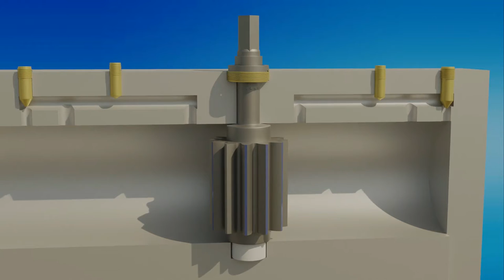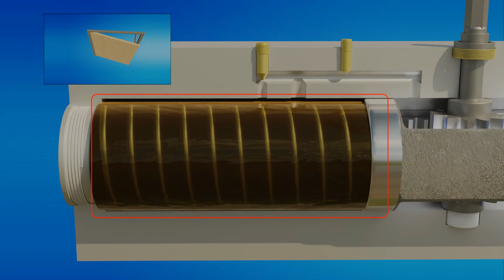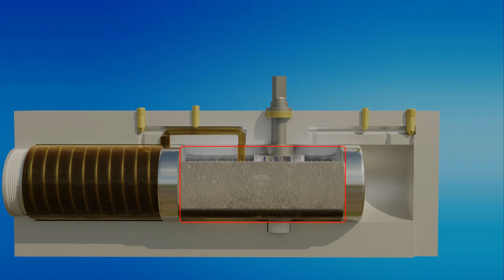How Does Door Closer Works? | 3D Animation | Hindi | 3D World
A door closer is defined as any mechanical device that closes a door in a controlled manner, preventing it from slamming, in general after someone opens it,[1] or after it was automatically opened. The force used to open the door is stored in some type of spring and when released this energy is then used to return the door to a closed position. Door closers can be linked to a building's fire alarm system. Where doors need to be held open for the majority of the time they are held back with an electromagnetic device.[2] When the fire alarm is triggered it cuts power to the electromagnetic hold-open device allowing the doors to close. These hold-open devices can be separate from the door closer or part of its design.[3]

Early history
This is a William Newman single action "Invincible" model.
Single action floor spring with pneumatic check. The brass decor plate and shoe are removed to show the internal workings.
Gravity alone may be considered to be the first "door closer". Before any mechanical devices were attached to doors to close them, the way in which the door was hung automatically closed the door once opened. This technique to hang doors may have originated with gates because of the need for them to remain closed once traffic has passed through. The method involves an intentional misalignment of the hooks or pintles that traditional strap hinges rest on, the bottom pintle protruding from the door post further than the top one. This configuration ensures the weight of the door and gravity will always close any gate or door opened. It is best used on doors only opening one way, many old church doors for instance can still be seen to be hung in this manner.[4]

One of the first references concerning a device to close a door can be found in the writings of Hero of Alexandria who describes his "automata" which controlled the doors of temples, both opening and closing them automatically.[5] Weights and levers have also been used to close doors,[6] Another device for smaller domestic doors used a loop of rope or skein fixed to the door frame, that was twisted, with a piece of wood placed in between the twists to push the door. The opening of the door twists the skein further, when the door is released the rope's torsional force pushes the arm back against the door, thereby closing it.[7][8]

In more modern times the clock manufacturers Thwaites and Reed in 1850 claimed to be the original inventors of the spiral door spring.[9] The earliest English patent for a door closing device consisting of weights and pulleys was issued in 1786 to Francis Moore[10] The first English patent issued that mentions a spring can be traced to a few years later to that of Henry Downer.[11] (Ironmonger) of Fleet Street, London recognised for the invention of a "spring to shut a door" (1790),[12] There were even earlier devices invented to close a door,[13] for instance, Mr Delevitz's model of a door with spiral spring hinges (1768)[14] Earlier still is reference by way of a letter between Sir Edward Filmer (3rd Bart.) and his brother, Beversham Filmer dated 1748, in which they discuss a door spring.[15] Whilst not a door closer, there was a mechanical statue, reported in the Stamford Gazette and displayed by a Monsieur Delanois at the White Swan in Stamford, December 21, 1736, that opened and closed his own door.[16][17][18]

Closer development
The first door closers consisted of just a spring mechanism only, as time went on the rate at which the door closed was arrested or checked by adding an additional checking device. Door closers at this time were known as a door spring and check. Later these two devices were combined into one unit that both closed the door and slowed the speed at which this was done. These early "door closers" used a pneumatic piston to check the speed, later models used a hydraulic or oil filled device for the same effect.

The first patent for a pneumatic device to prevent the sudden slamming of a door was given to William Bullock and James Boaz, on May 13, 1813 (Patent Number 3695).[19] An improved hydraulic device to prevent the "clapping" (slamming) of doors was patented by William Overden Snr and William Overden Jnr in 1864.[20] Door closers that utilize the properties of vulcanised Indian rubber have also been patented and used.

The use of door closers expanded during the Victorian era.[21] Companies such as William Tonks and Son, James Cartland and Sons and William Newman and Son and were all based in and around Birmingham.[22][23] receiving in 1974 an award for their one millionth door closer produced.[24] In 1907 the Briton B was first placed on the market.[25]

In the United States, Lewis. C. Norton started his business in 1877, entering the door closer market in 1880 with a door check for the Boston Trinity Church.[26] Eugene Blount, Francis Richards and Joseph Bardsley also played important parts in the development,